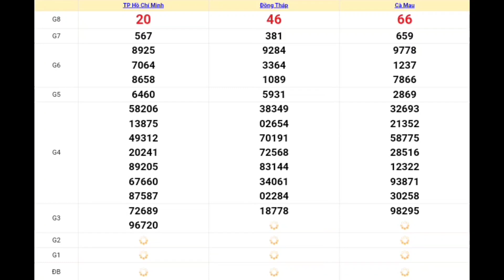Quay Thử Xổ Số Miền Nam Hôm Nay 05-08-2024 xs Tphcm, Đồng tháp, Cà Mau